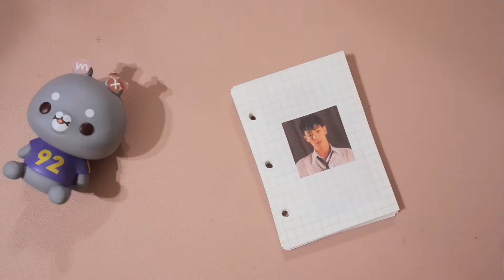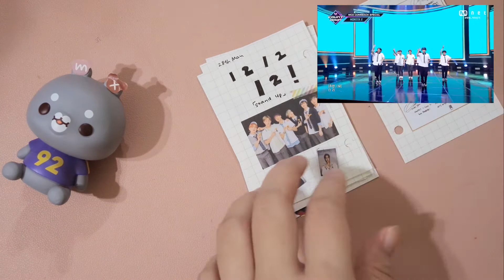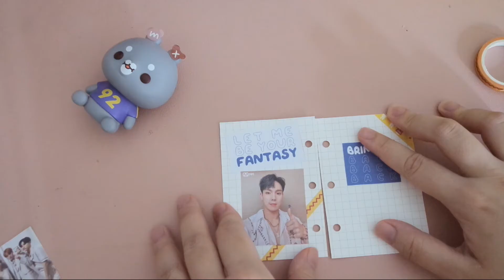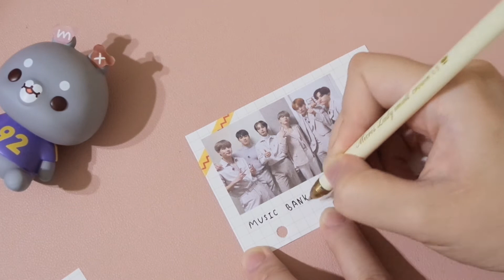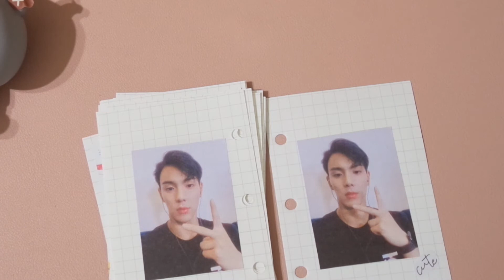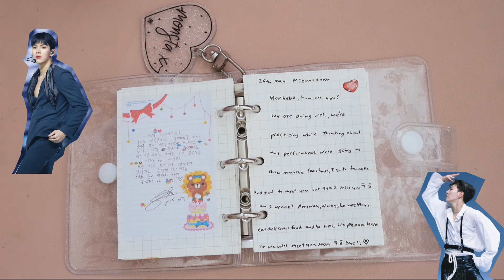Photo journaling in a mini binder: MONSTA X's Fantasia Week 1 [cc]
Here's my week 1 of Fantasia's era in Monbebe world✨✨✨

jazz - milk coffee